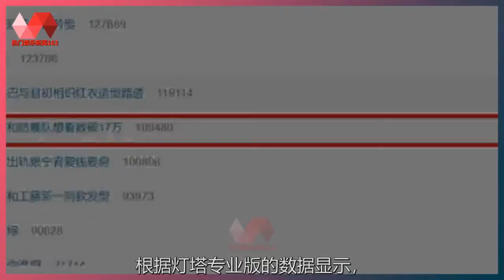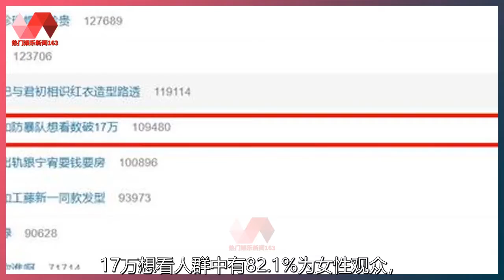王一博黄景瑜《维和防暴队》想看数突破17万！相信顶流票房号召吗. | 王一博 - 热门娱乐新闻163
热门娱乐新闻163 24/02/22: 王一博黄景瑜《维和防暴队》想看数突破17万！相信顶流票房号召吗.